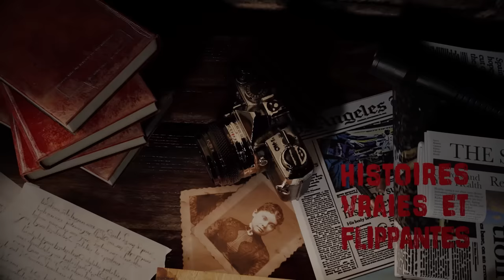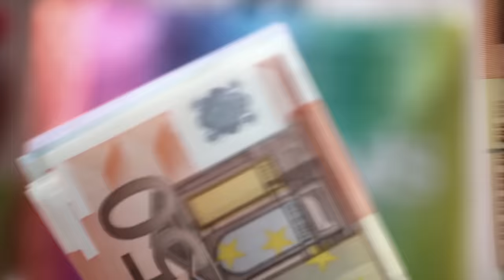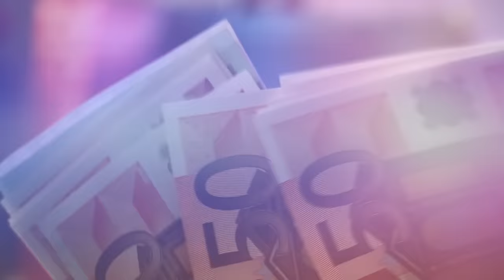le MEURTRE de CETTE FAMILLE ENTIÈRE a CHOQUÉ les ANGLAIS : Affaire Bamber (HVF)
1985, la famille Bamber disparaît dans sa ferme ! que s'est-il passé ?

00:00 Intro
1:53 La Famille BAMBER
7:38 Les meurtres
11:26 Les premiers doutes
16:14 Preuves accablantes
20:13 Atroces révélations
23:05 Le procès